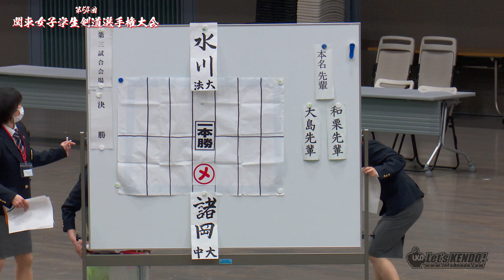必見！決勝戦【#001】水川晴奈（法政大学）×諸岡温子（中央大学）【第54回関東女子学生剣道選手権大会】2022年5月14日（土）東京武道館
【第54回関東女子学生剣道選手権大会】2022年5月14日（土）東京武道館
優勝　諸岡温子（中央大学4年生・中村学園女子高校）

二位　水川晴奈（法政大学2年生・西大寺高校）

三位　杉本咲妃(中央大学3年・東奥義塾高校)

三位　柿元冴月(法政大学3年・守谷高校)

ベスト8

中原菜月（早稲田大学2年・帝京第五高校）

齋藤とも(筑波大学2・東奥義塾高校)

藤武世帆（日本体育大学4年・PL学園高校）

上野碧泉(日本体育大学4年・左沢高校)